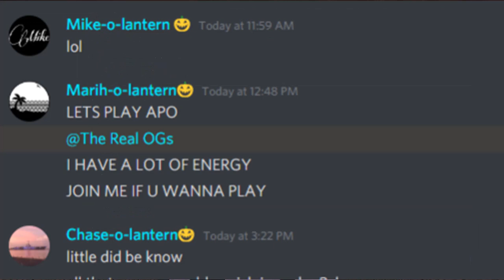Firestation Fiasco ~ Apocalypse Rising 2